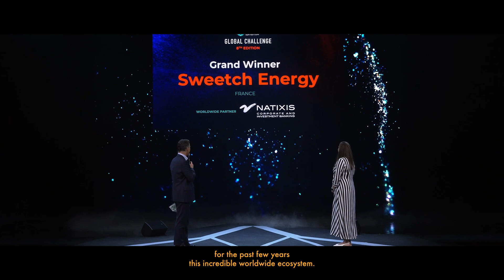Hello Tomorrow Global Summit 2023: Aftermovie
In March 2023, we welcomed 3000 innovators to Paris for the world's leading deep tech event.

Did you miss out? Check out our aftermovie to get a sense of the exhilarating atmosphere throughout those two days. And pre-register here to the 2024 edition, taking place in Paris on the 21-22nd March